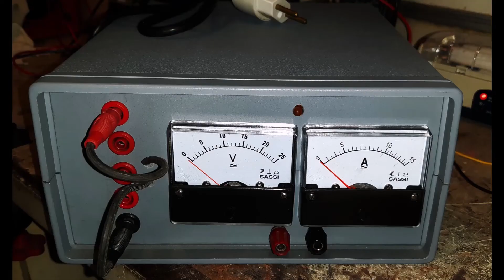Raios X incidindo em um cristal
Rx produzido  por uma válvula retificadora submetida a DDP  40.000 volts